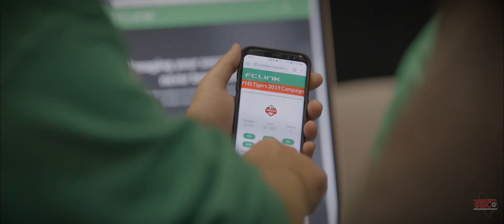2018 American Challenge TASCO Fall Clinic and Expo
Highlights from the 2018 American Challenge TASCO Fall Clinic and Expo